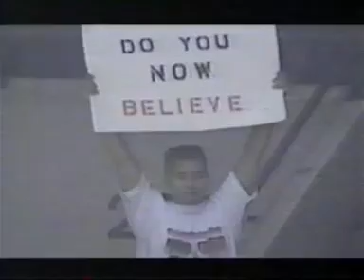The Title is Team: Part 6 Round 4 Game 4 vs. Detroit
Part 6 of a post playoff recap made by SportsChannel NY after the 1995 Stanley Cup Playoffs which was won by the New Jersey Devils. This part covers the clinching Game 4 of the 1995 Stanley Cup Finals between the Devils and the Detroit Red Wings. Narrated by Mike Emrick